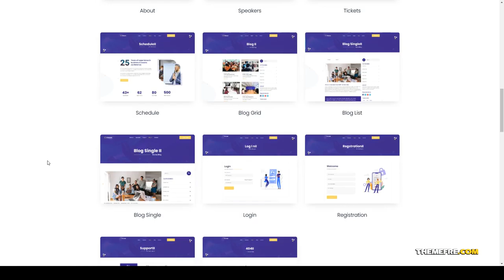Vixcon - Event and Conference Management HTML Template speakers webinar Build Website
Columns 4+

 Layout Responsive

 Tags conference, convention, event, exhibition, festival, meeting, Meetup, responsive, schedule, seminar, speakers, summit, webinar, workshop